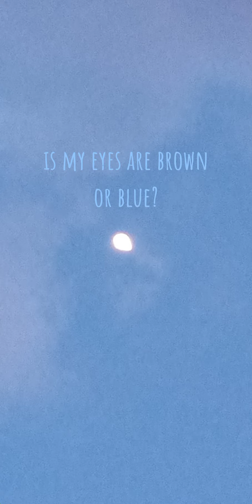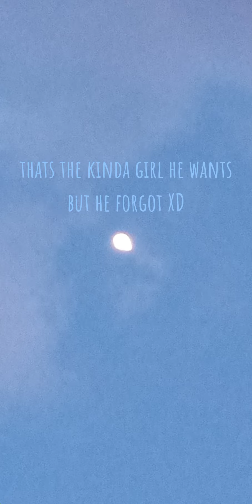build a b- (lyric) read des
hello thanks for clicking the des
i probably not uploud tomorrow am still thinking of ideas :D thanks for reading!

song: